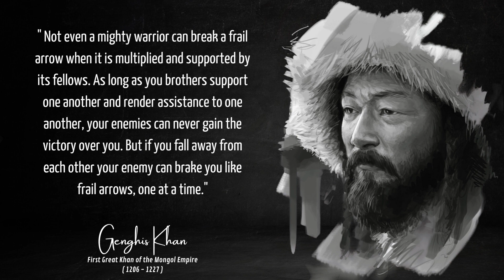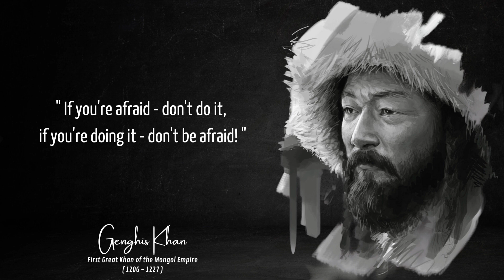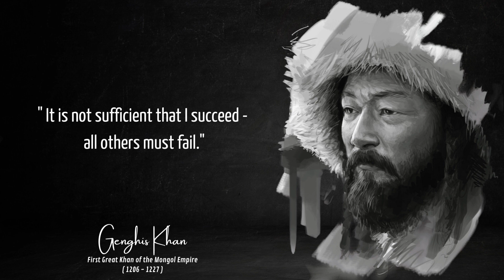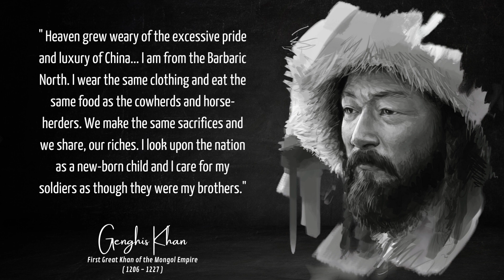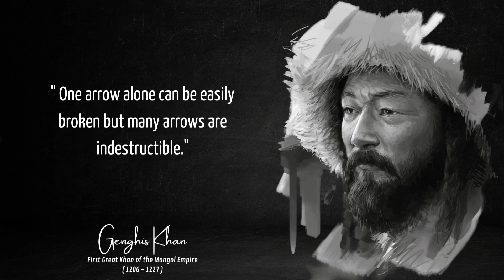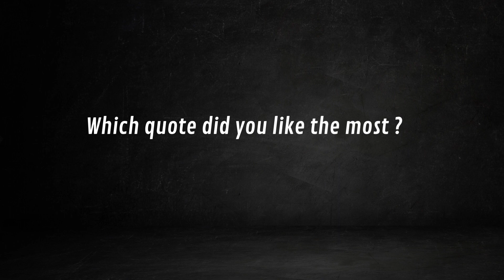Genghis Khan Quotes to Bring Out the Warrior in You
Genghis Khan was the founder and first Great Khan of the Mongol Empire, which became the largest contiguous empire in history after his death. He came to power by uniting many of the nomadic tribes of the Mongol steppe and being proclaimed the universal ruler of the Mongols, or Genghis Khan.

Here is a compilation of notable quotations and thoughts by Genghis Khan.